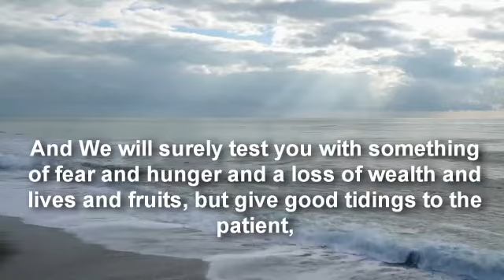The holy Quran . فرآن كريم